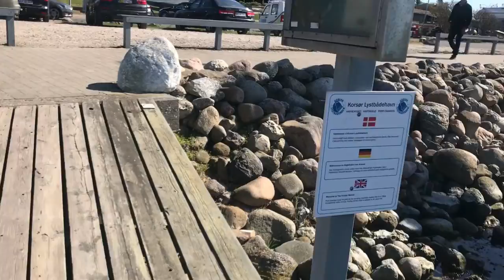ทะเลหน้าบ้านฉัน